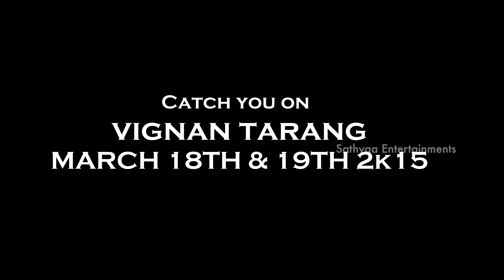Naga Shourya at Vignan Tarang 2015 Youth Festival | March 19th | Jaadoogaadu Promotions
Naga Shourya to attend Vignan Tarang 2015, a national youth festival along with Sonarika Bhadoria & Saagar Mahathi, the team of Jadoogadu this March 19th.

Jadoogadu stars Naga Shourya, Sonarika Bhadoria. Directed by Yogesh, produced by V.V.N. Prasad. Music by Sagar Mahathi.

Jadoogadu Cast & Crew -

Naga Shourya / Naga Shaurya - Laksmhi Rave Maa Intiki, Dikkulu Choodaku Ramayya.

Sonarika Bhadoria - Indrajith, Devon Ke Dev Mahadev.

Sagar Mahathi - Mani Sharma Son Debut Movie